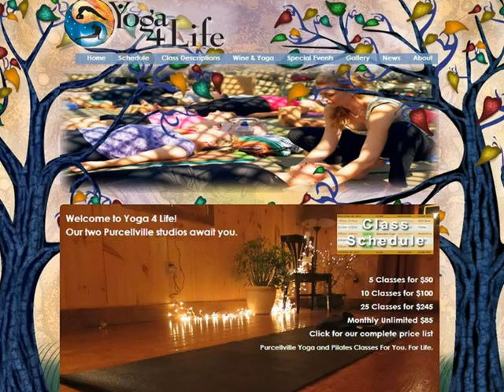Watch a digital illustration come to life for a yoga website.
Watch the steps we took in creating a tree of life background for the Yoga 4 Life website. This Purcellville based studio wanted an organic and spiritual website to properly represent the services they offer. The last frame shows the background embedded within the actual website. Elements of the tree background are blended into the web foreground to provide a blended effect. See the completed website for yourself Created by Wicked Design, located in Loudoun County, Virginia.